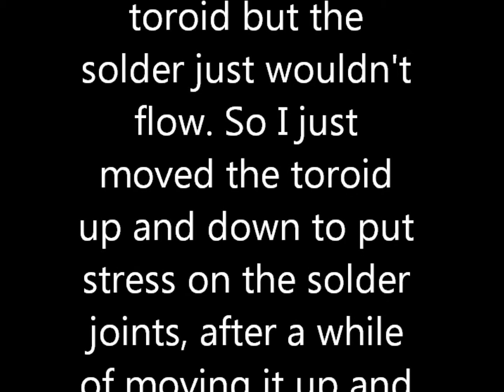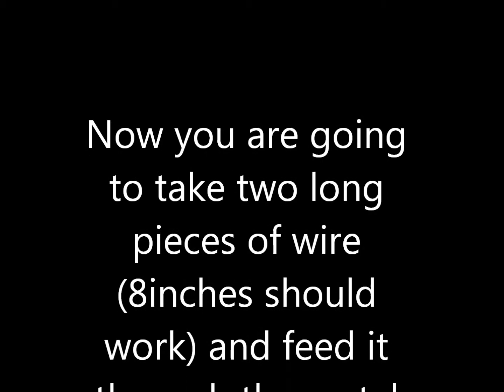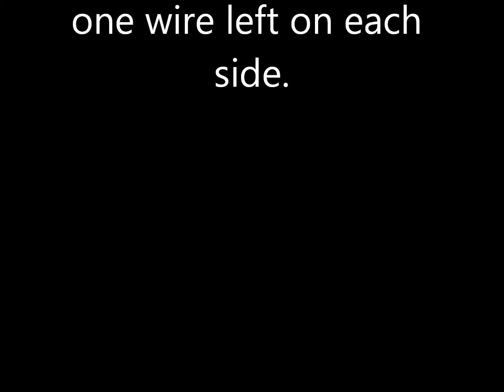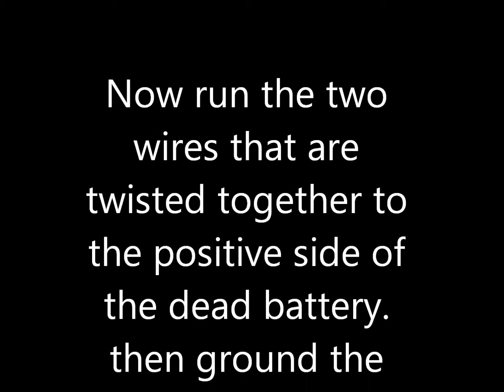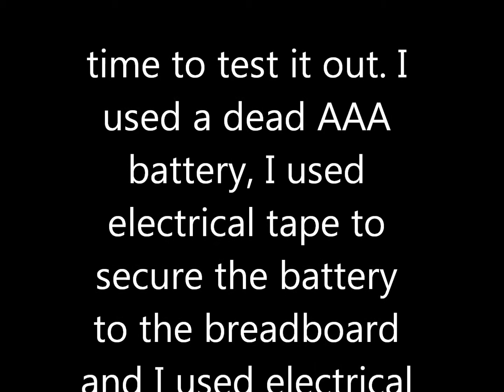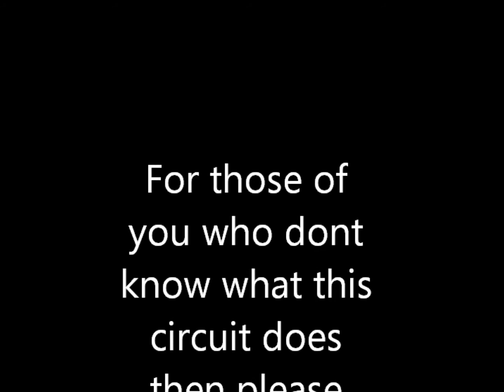How to make a joule thief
details in vid